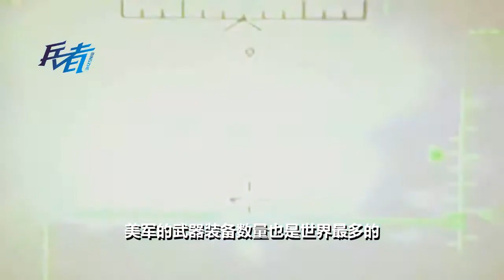美軍軍事實力為啥這麼强？看看他們的軍事倉庫就知道了